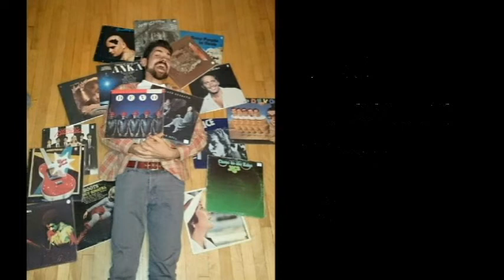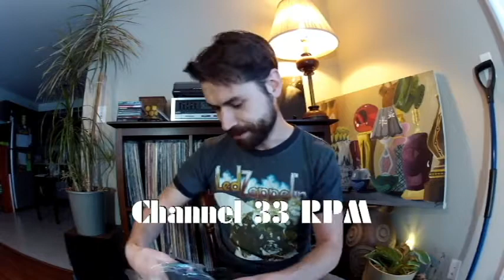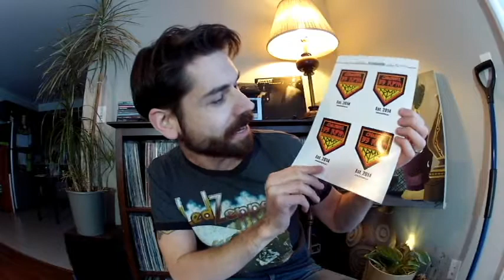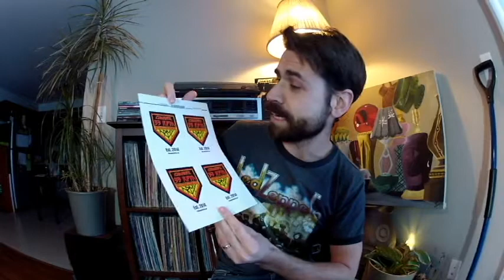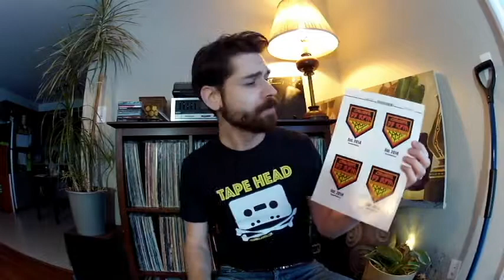Mail Time from Channel 33 RPM | Thanks Frank! (12/07/2016)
Just a quick video of an awesome package I got from my buddy Frank over at Channel 33 RPM... Enjoy, I know I sure did!